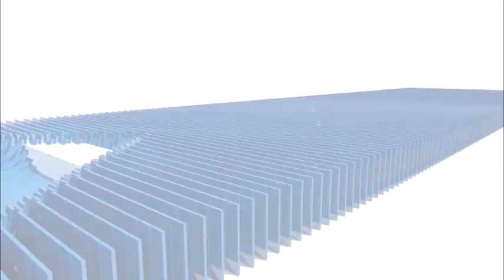नप उपाध्यक्ष ने लोगों की सुनी समस्याएं